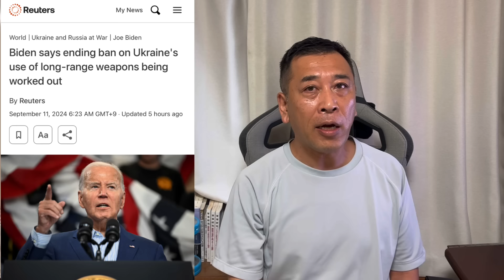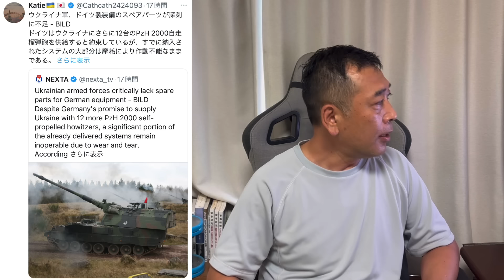アメリカ長距離兵器使用制限 いよいよ解除 今回は事情が違う2つの力学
動画内訂正
イギリス　ミラー外相→ラミー外相
ラミー外相すいません！